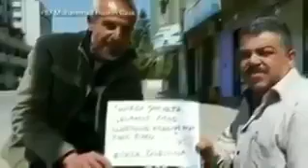Ucapan slmat muslim gaza kepada gubernur muslim jakarta